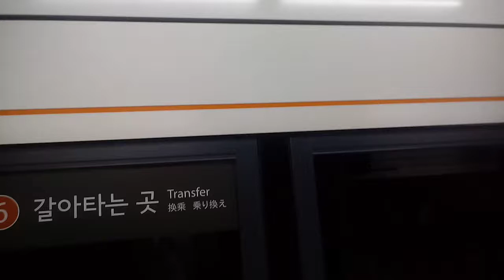서울지하철 3호선 약수역 Seoul Subway Line No. 3 Yaksu Station.